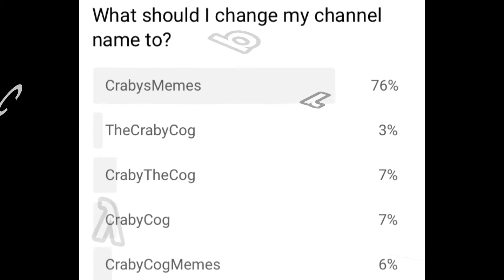I CHANGED MY CHANNEL NAME…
I have finally done it, I have changed my name to the name that done the best in the poll. This is kind of a 4K sub special I suppose. Let’s try and get me to 10K by the end of this year.

Only OGs will remember me as xXCrabyCogZXx.